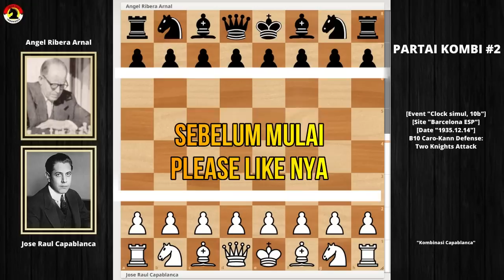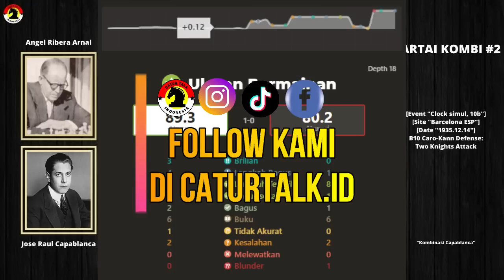Harus Lihat ❗ Capablanca Menyerang di Petak f6 😯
PGN Game ! Jose Raul Capablanca Vs Angel Ribera Arnal 1935
[Event "Clock simul, 10b"]
[Site "Barcelona ESP"]
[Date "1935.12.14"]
[White "Jose Raul Capablanca"]
[Black "Angel Ribera Arnal"]
[ECO "B17"]
[PlyCount "43"]

1. e4 c6 2. Nc3 d5 3. Nf3 dxe4 4. Nxe4 Nd7 5. d4 Ngf6 6. Ng3
e6 7. Bd3 Be7 8. O-O O-O 9. Qe2 c5 10. Rd1 Qc7 11. Bg5 b6
12. d5 Nxd5 13. Bxe7 Nxe7 14. Bxh7+ Kxh7 15. Ng5+ Kg8 16. Rxd7
Qxd7 17. Qh5 Rd8 18. Qxf7+ Kh8 19. h4 Qe8 20.Nh5 Qf8 21.Nf6
Ng8 22.Qh5+